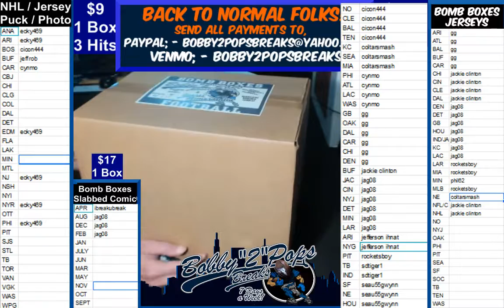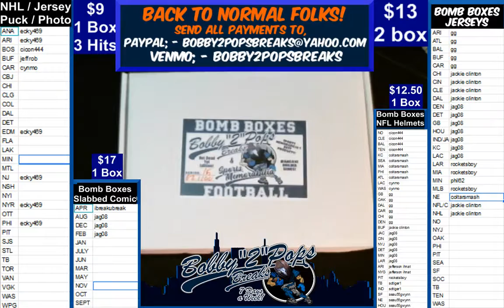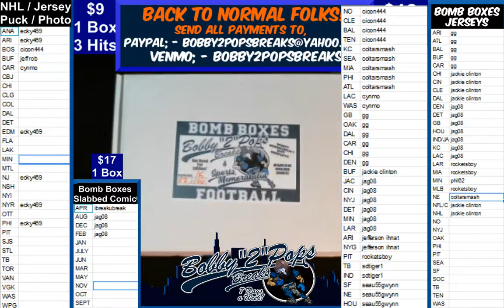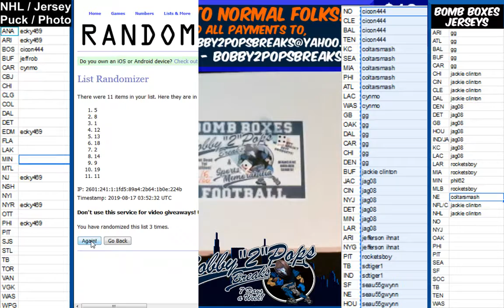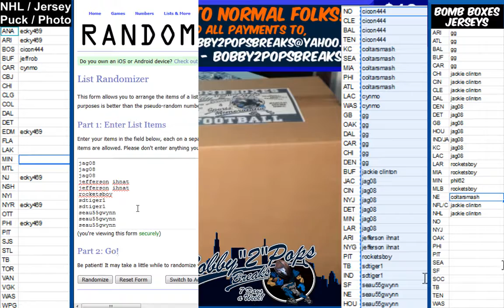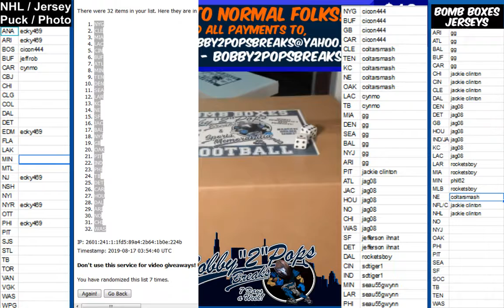8 16 19 Bomb Boxes Football Helmet 1 Box Break E Elliott Blue Candy Helmet DAL